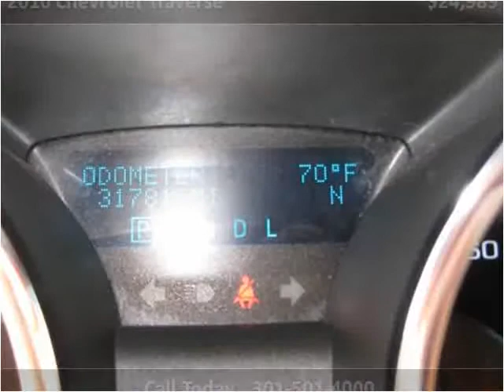2010 Chevrolet Traverse Used Cars Accident MD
This 2010 Chevrolet Traverse is available from Art Butler Auto Sales.